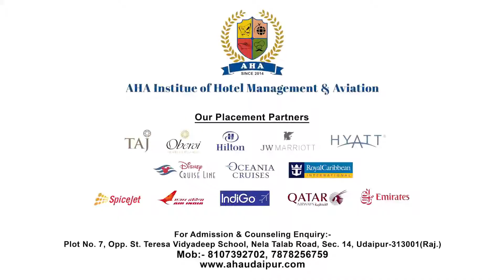जनता के आकांक्षाओं पर निश्चित रूप से खरा उतरेंगे - डॉ. विवेक कटारा